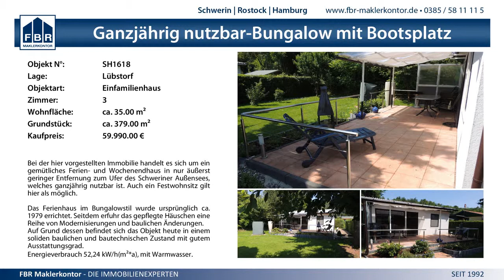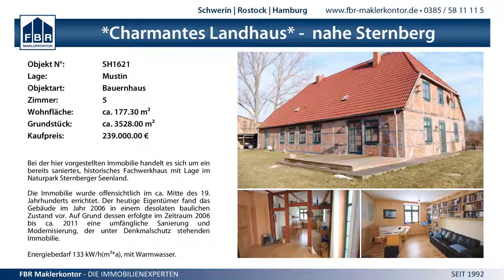13:41 SV GW Schwerin III vs. SV Warnemünde II - 12.10.2014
MV Verbandsliga Frauen - 13:41 SV GW Schwerin III vs. SV Warnemünde II - 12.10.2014